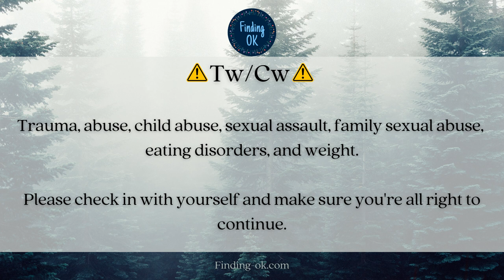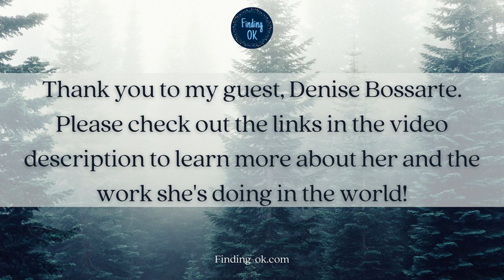Thriving After Sexual Abuse - Finding OK - S3 Ep10 with Denise Bossarte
Denise Bossarte is a survivor of childhood sexual abuse and now she is helping others heal.  Join us for a conversation about Denise's healing journey as well as her beautiful book, "Thriving After Sexual Abuse: Break Your Bondage to the Past and Live a Life You Love".
Denise Bossarte is an award-winning writer, poet, photographer, and artist. Denise is a certified meditation facilitator and contemplative arts teacher. She is an IT professional working for a large urban school district. Denise holds a BA in chemistry, an MS in computer science, and a PhD in developmental neuroscience. Denise lives in Texas with her husband, Randy, and literary cat, Sapphira.

Finding OK is crowd funded and it is listener support keeping the podcast alive!

Thank you for listening! BLM. Take care of yourself.